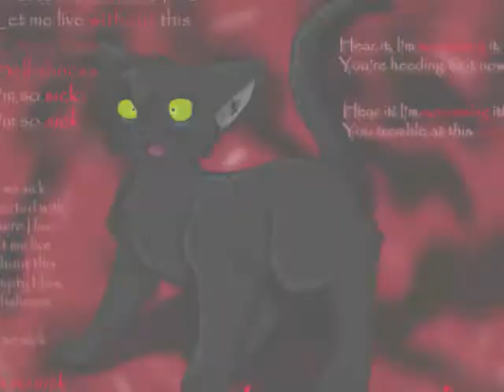Crazy Like Us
FINALLY GOT IT UPLOADED!!
I finished this, like, a month ago, but Movie Maker wouldn't let me save it to my computer for some reason...But I fixed it! :D
Anyways, it didn't turned out exactly how I wanted it to and there are quiet a few things that I want to fix, but I'm too frustrated with this to go ahead and fix it. xD Hope you like!